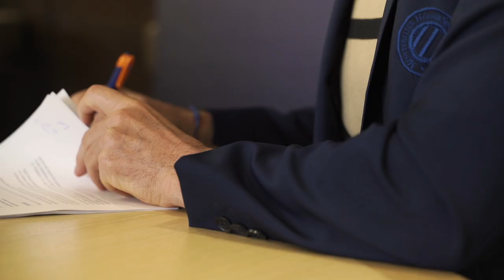Les premiers mots d'Olivier Dall’Oglio !